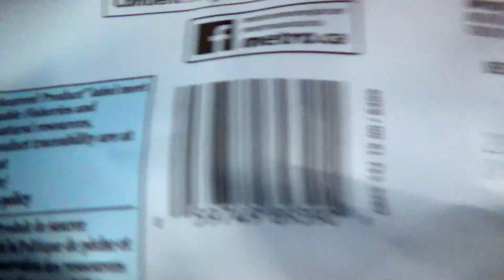Setup and Take down the Frabill Ice Hub